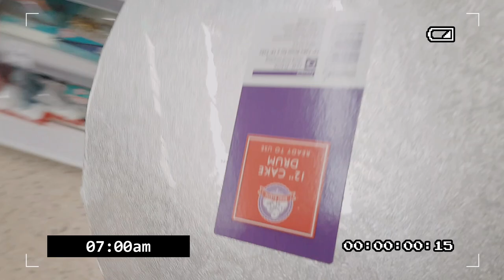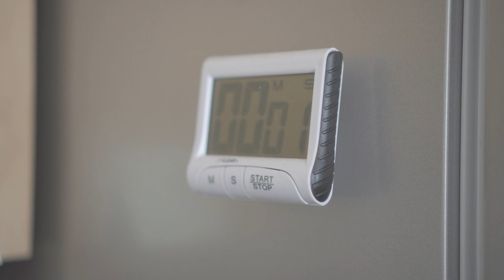Easy Ice Cream Castle Cake (Tutorial) 아이스크림 케이크 생일케이크만들기 성케이크 공주케이크만들기